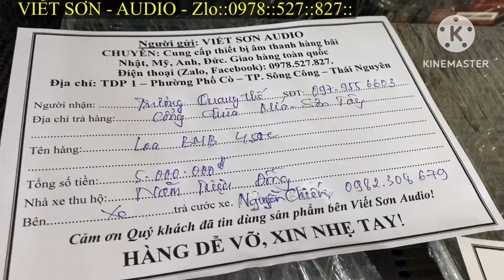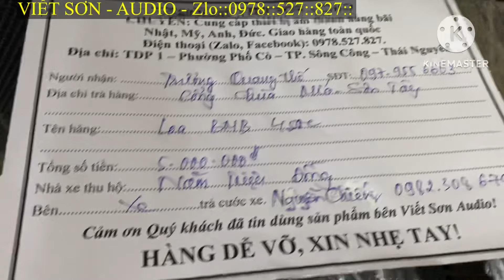Loa - Amply Bãi chốt đơn chiều muộn cho anh em - ĐT:0978.527.827 để được tư vấn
ĐT:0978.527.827 để được tư vấn và đặt mua hàng